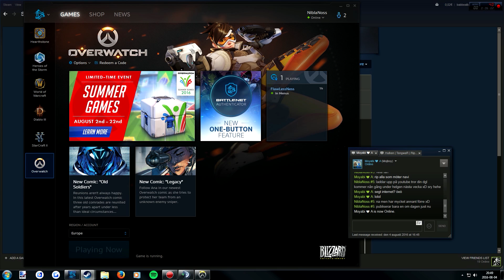Overwatch Junkrat and Soldier 76 game